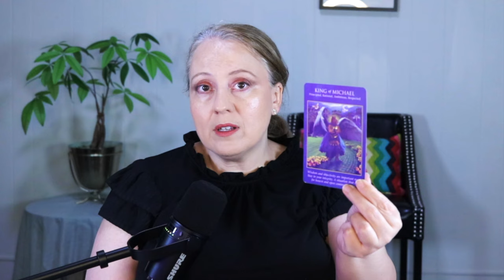MOST AMAZING ANGEL MESSAGE | PICK A GROUP WEEK OF JUNE 24, 2024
Groups:
Yellow: 7:27
Red:     14:31
Violet:  24:13